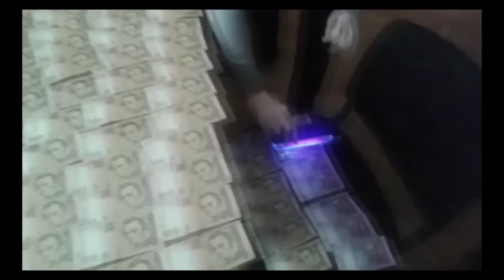На Херсонщині СБУ затримала на хабарі директора державного лісгоспу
Директора одного з державних лісомисливських підприємств Каховського району Херсонщини викрила на хабарництві Служба безпеки України спільно з Військовою прокуратурою.
Чиновник вимагав від місцевого підприємця 19 тисяч гривень за нестворення перешкод під час укладання договору на вирубку та купівлю лісу.
Співробітники СБУ затримали здирника в його робочому кабінеті під час отримання частини неправомірної вигоди у розмірі 14 тисяч гривень.
Відкрито кримінальне провадження за ч. 3 ст. 368 Кримінального кодексу України.
Тривають невідкладні слідчі дії.